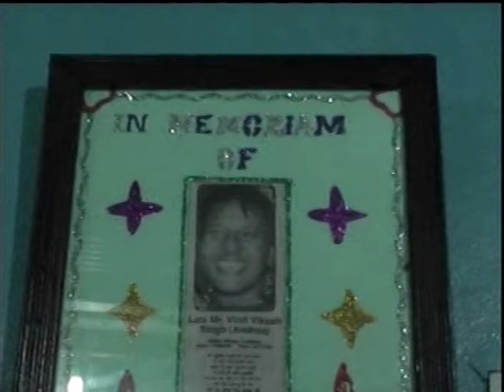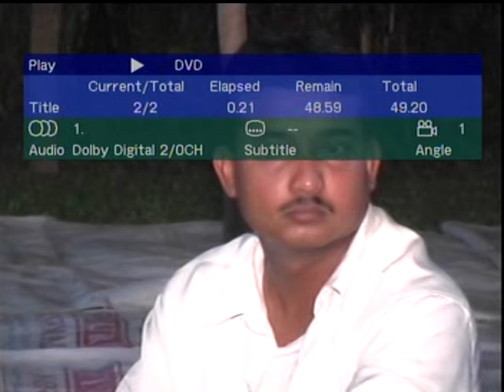Avinesh Prasad (Binnu) vs Balram